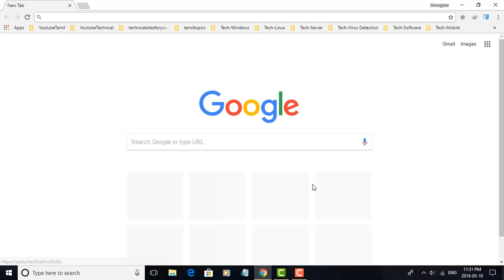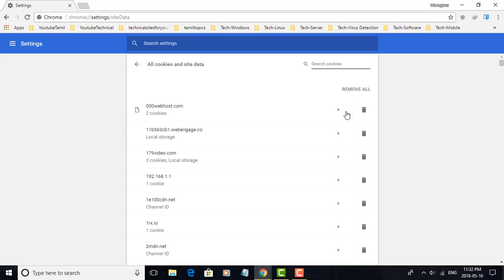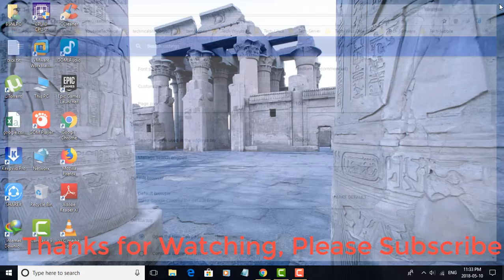How to Delete Cookies From Google Chrome in Windows (Tutorial)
This tutorial helps to How to Delete Cookies From Google Chrome in Windows (Tutorial)